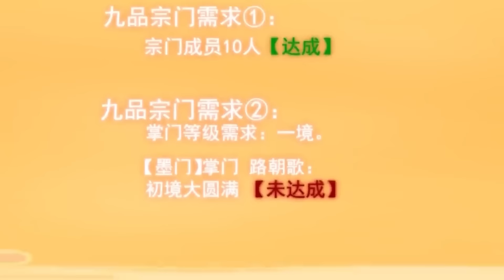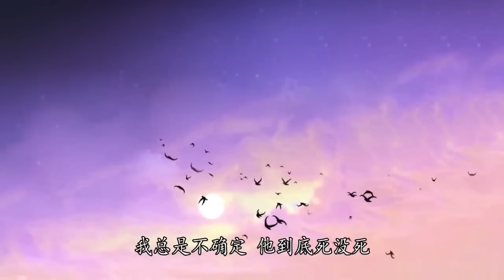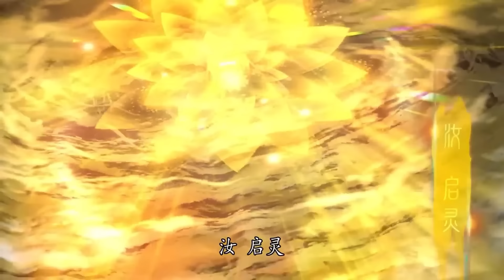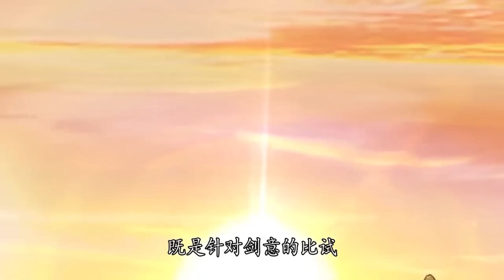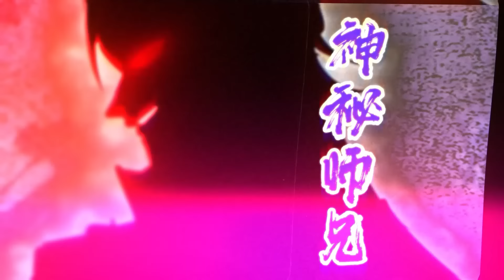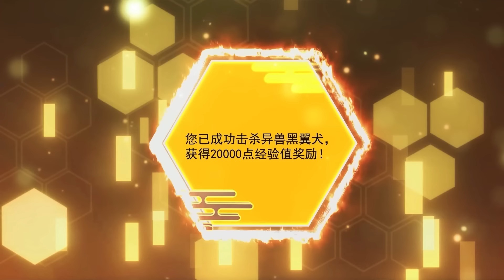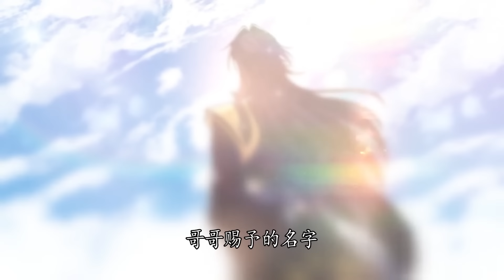🌹《掌门低调点》1~24全集 Stay Low Profile, Sect Chief EP1-24 Full Collection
簡介：穿越天玄界，開局竟是辣雞門派掌門人！ 都市氪金人重生遊戲异界，拿玩家當走狗，收世界主角做小弟，論裝逼我只認天下第一

【Synopsis】Crossing the Heavenly Mysterious Realm, the beginning turned out to be the leader of the Trash Sect! Urban recharged player is reborn in a different game world, and players are used as lackeys, world protagonists are recruited as minions, and I only consider myself the No.1 in the world.